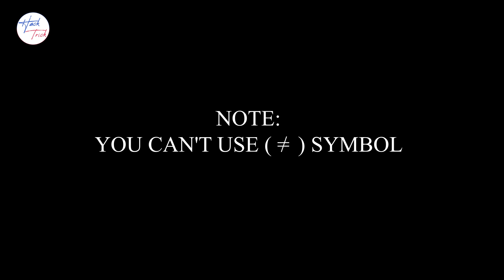Move Only 1 Stick to Make Equation Correct | Fix The Equation in just 1 move 👍